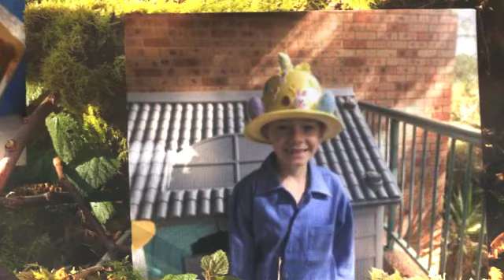MPS Easter Hat Parade 2020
To celebrate our 2020 Easter Hat Parade, we asked students to send in pictures of their hats that were made at home.
We hope you enjoy our virtual parade for 2020.

Happy Easter to our wonderful Miranda Community.